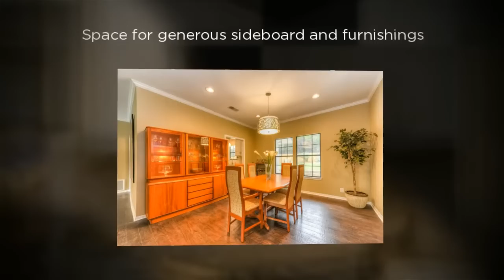Home for Sale | 9802 Timber Ridge Pass | Austin, Texas | Austin Residential Properties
Welcome to this stunning and fully renovated Westlake home, located in the highly-acclaimed and exemplary Eanes ISD. Adorned with countless upgrades including hand-scraped hickory floors, granite counter tops, stainless steel appliances, new paint and recessed lighting, the home has been beautifully updated with elegant finishing touches and amenities. French doors, crown molding and other elements such as a striking floor-to-ceiling limestone fireplace create a warm and welcoming haven for comfortable living and entertaining. Enjoy the view of nature from the spacious limestone-covered patio cooled with ceiling fans. Nestled on a large, inviting landscaped lawn, the home is set back from the street for privacy amidst lovely, mature shade trees. Enjoy the lake life? Then this home, which is located very near to a lakefront community park on Lake Austin, will be perfect for you!